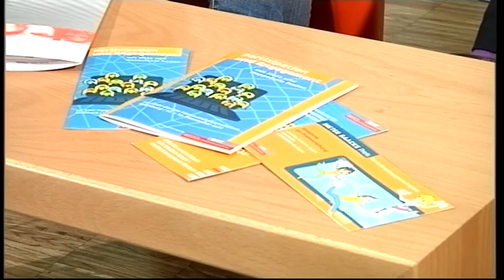GMK-Forum 2011 - Interview mit Dipl.-Päd. Ulrich Weiß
open.web.tv zeichnete in Zusammenarbeit mit dem Bundesverband für Bürger- und Ausbildungsmedien und dem Offenen Kanal "h1" aus Hannover beim GMK-Forum 2011 in Nürnberg auf.